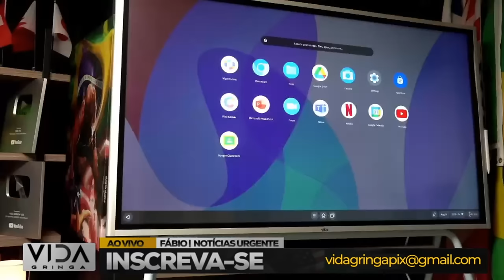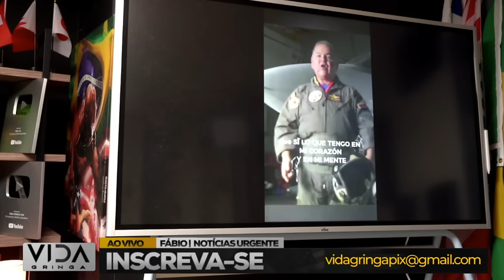🚨 O Fim de Maduro Está Mais Perto: A Queda é Inevitável?